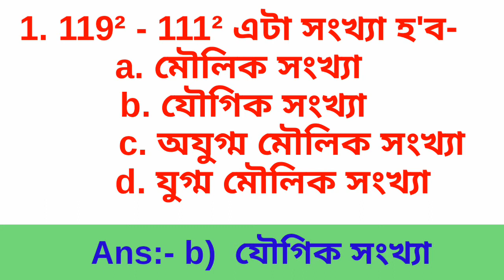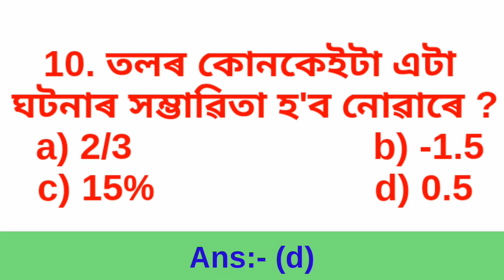Assam Polytechnic Admission Test -2020 || polytechnic exam- 2020